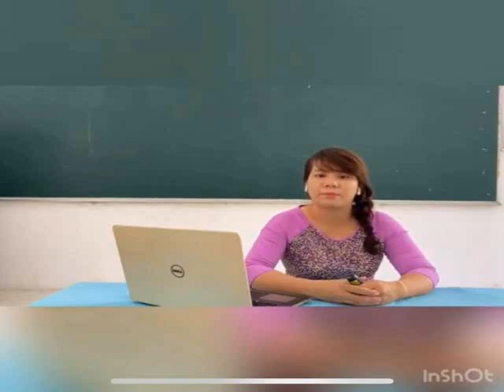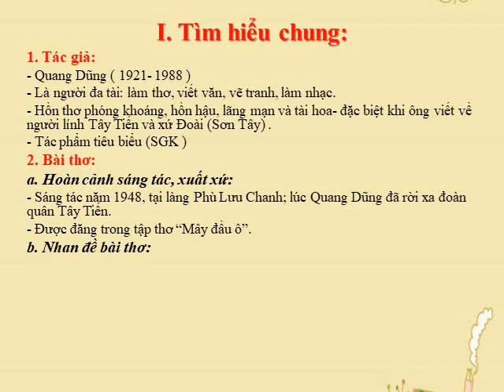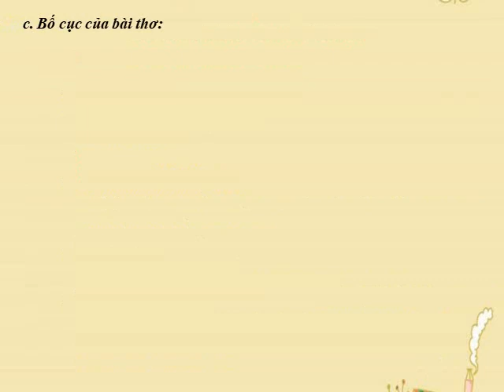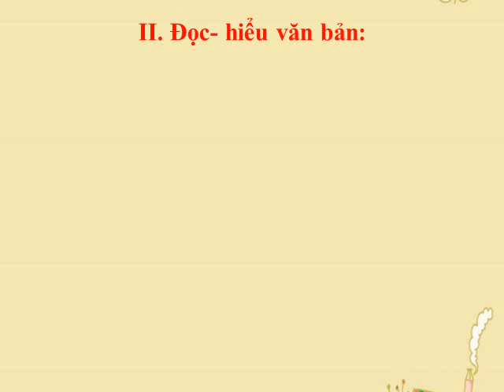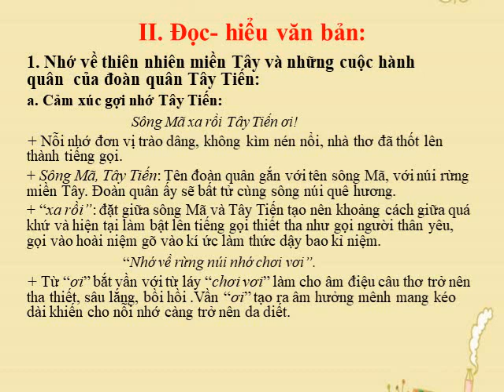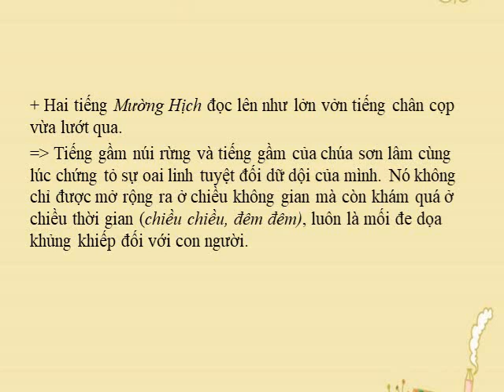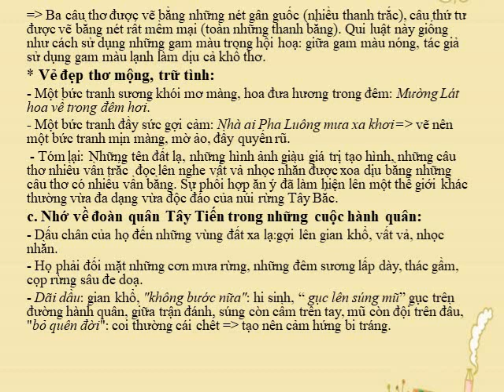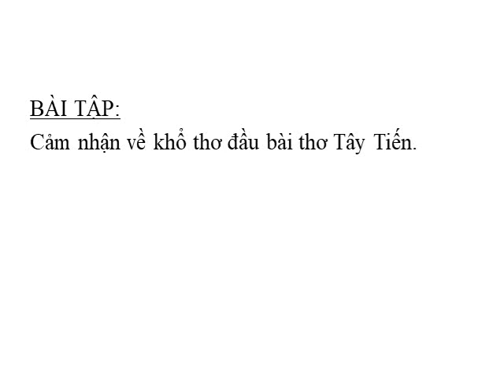Ngữ văn 12: thứ 2 ( 20/09) Tiết 9 - Tây Tiến ( tìm hiểu chung + đoạn 1)